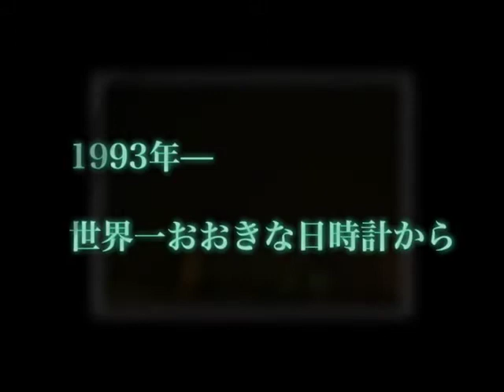【予告編】 日時計 〜微笑みまでの角度〜 けいはんなプラザ 日時計レーザー復活記念作品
日時計レーザー復活記念作品「日時計～微笑みまでの角度～」

【上映】
2014年3月29日（土）／けいはんなCM映画祭【終了】
2013年11月17日（日）／NPO法人アートポリス大阪協議会
第14回　映像・公開フォーラム【終了】
2013年8月9日（金）／けいはんなプラザ「浴衣祭り」【終了】

【解説】
1993年にけいはんなプラザ完成時に設置された日時計。
日没になるとその先端からは北極星にむけレーザー光線が
照射されていた。
しかしわずか３年ほどで装置の故障により
その輝きは消えてしまう。
2012年、日時計を愛する人々の願いにより
16年の時を越え奇跡の復活を果たした。
この作品は日時計を舞台に史実を絡めながら、
ある男女の出逢い、別れ、再会を映像と音楽で
表現したMusic Short Film作品として描かれている。

【キャスト】
藤岡達也／三木舞衣子
横川春佳／加納敦史／飯島心／尾野川安巳枝／岩本奏一／梅田哲

【スタッフ】
監督　ストーリー　TOYOKI
音楽　fafa
撮影　宮崎祐也／照明　棚瀬大輔／編集　一阪だい
助監督　茜勇希／宮内佑子／酒井亜耶／制作進行　時本伸一
スタイリスト／メイク　NAOMI／スチール　田浦ボン
主題歌「シキサイ」作詞 歌　ASUNA　作曲　fafa
製作協力　けいはんな日時計レーザーの会／株式会社けいはんな
／日本ニューロン株式会社／日本写真映像専門学校／岩本奏一
／智甫コンサルタント事務／NPO法人アートポリス 大阪協議会
製作「日時計～微笑みまでの角度～」製作実行委員会

【日時計とは-日時計レーザーの沿革-】
1993年～
けいはんなプラザがオープンした際、前庭に設置された
世界一大きな日時計。
※1994年度のギネスブックに記載されている。
日時計は日暮れになると先端から
青緑色のレーザー光線を北極星に向けて放たれていた。

1996年～
照射からわずか３年程で装置が故障、
高額な費用がかかるためレーザー光線は
修理されないまま放置されることになる。

その後、精華町・木津川市の地域住民・団体、
立地企業・施設の有志が結集し
「けいはんな世界一の日時計レーザー光線を復活させる会」
を結成。
レーザー光線の復活を願い800万を超す募金が集まった。

2012年3月～
16年の時を経て日時計から新たなレーザー光線が復活。
現在では毎晩日没予定時刻の30分後から
午後10時まで照射されている。

Copyright(C) 2013「日時計～微笑みまでの角度～」製作実行委員会&Studio Faith.